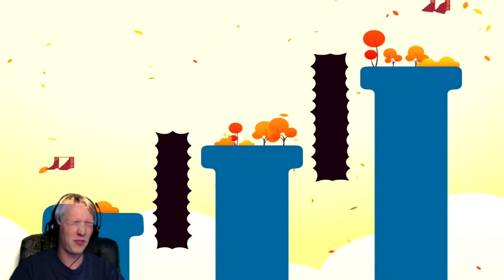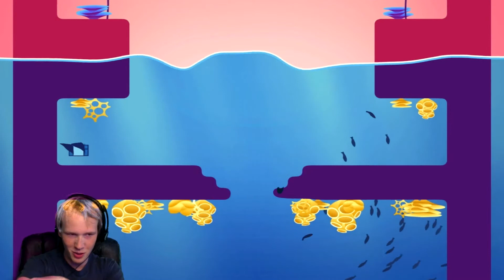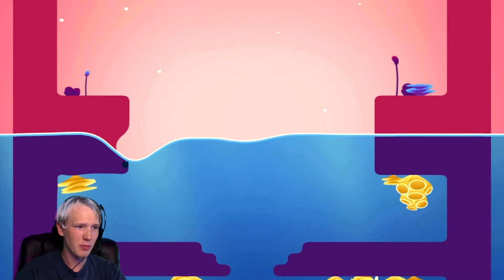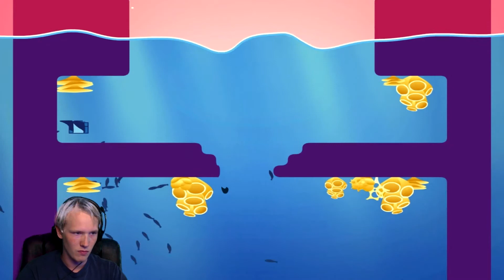Much bounce, so calm |The Floor Is Jelly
How it going guys welcome to the best 2d platformer ever, The floor is jelly. This has got to be one of the best games ive ever played.